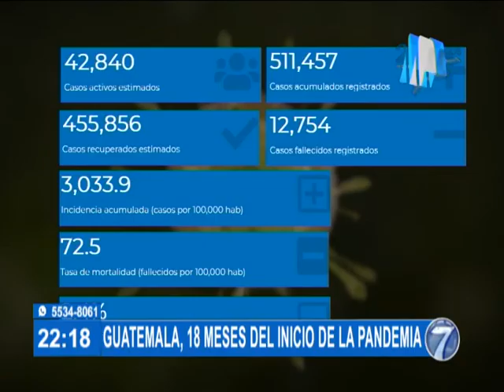Guatemala cumple 18 meses del primer contagio Covid 19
A 18 meses del primer contagio Covid 19 en Guatemala, las cifras son alarmantes

Guatemala cumplió este lunes 18 meses desde el inicio de la pandemia, con 12.754 muertes confirmadas a causa del SARS-CoV-2 y 511.457 casos positivos, las cifras más altas de Centroamérica.